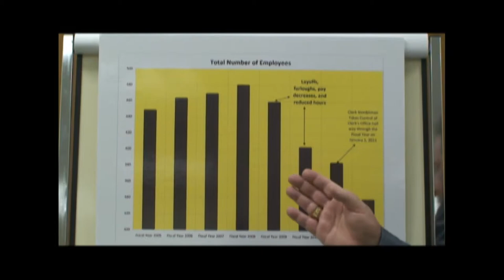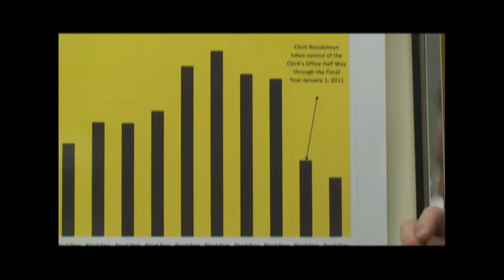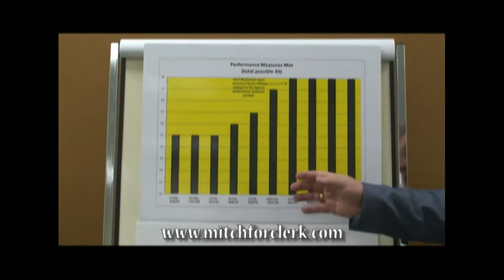Mitch Needelman's 3rd Principle (Efficient Government is Effective Government)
Mitch Needelman talks about how efficient the Clerk's office has become
since he has held the position of Brevard County Clerk of Court.